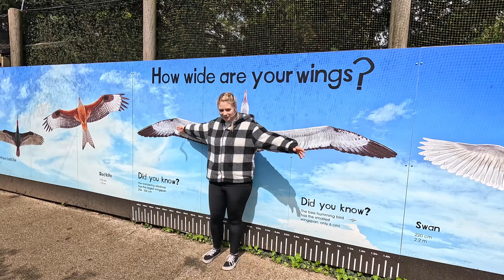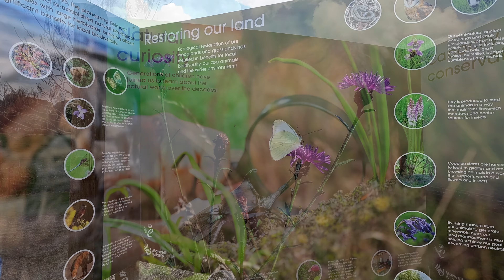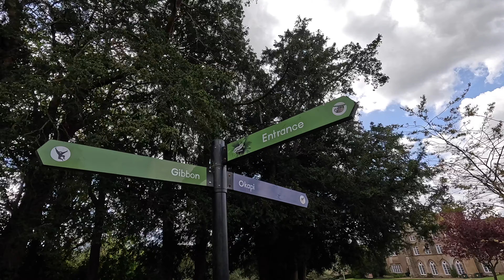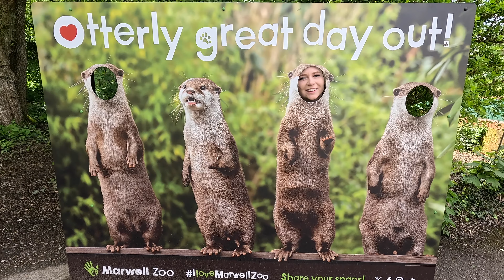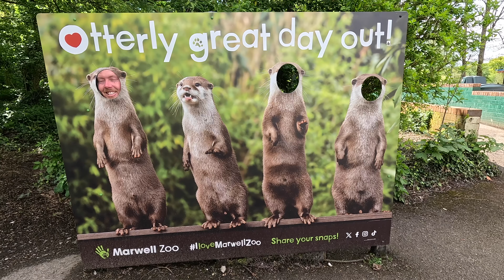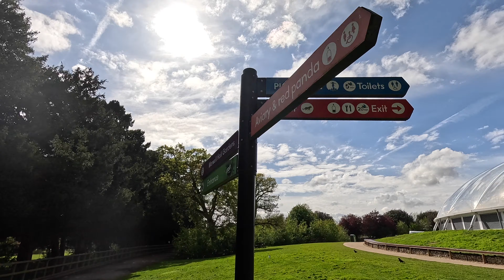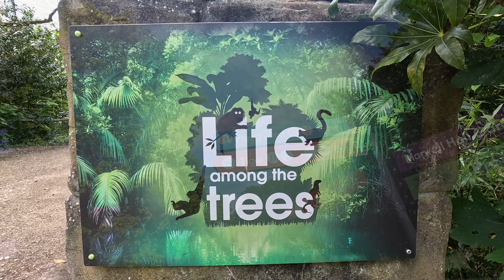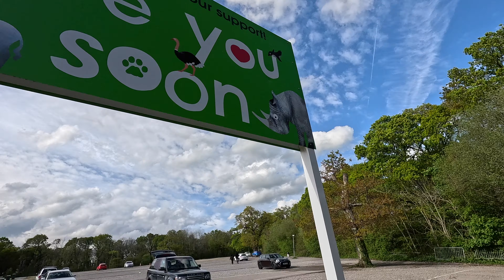English Adventure - Marwell Zoo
Welcome back to another English adventure, this time we head down south to marwell, marwell zoo, showing you what to expect when visiting this animal filled housing estate, with lots of different animals to see, from birds to fish to monkeys to a snow leopard this park is great for the family and provides a great day out.
if you plan to visit and want more ideas for filling days don't forget to